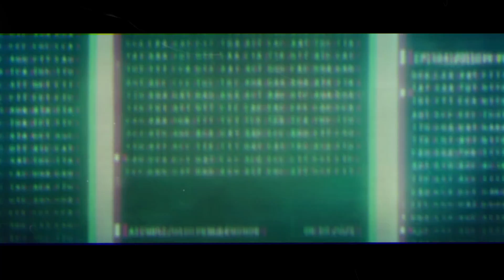BLADE RUNNER | PROMPTO • SCARGAZER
Artist Links & Song Credit:
PROMPTO - SCARGAZER